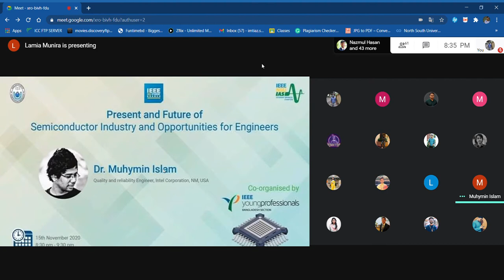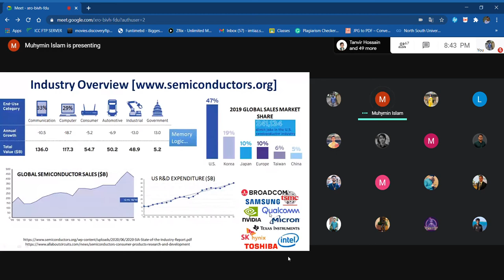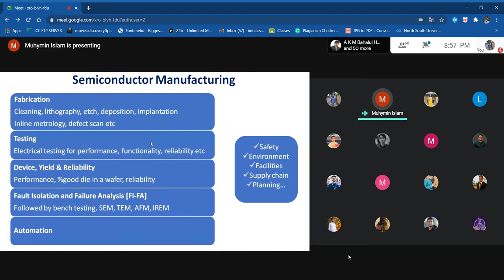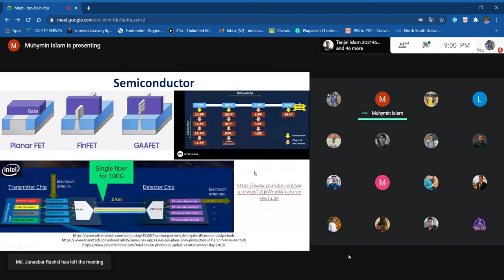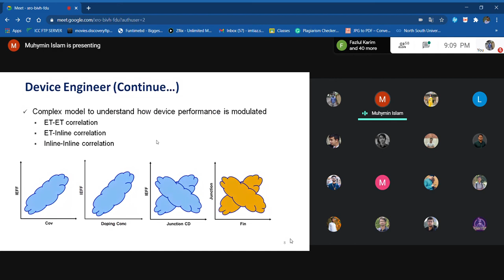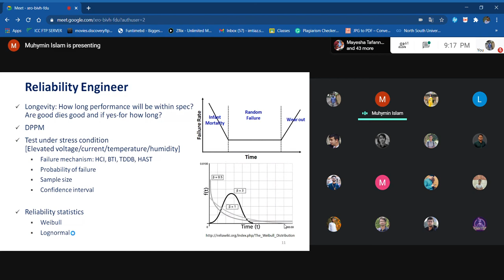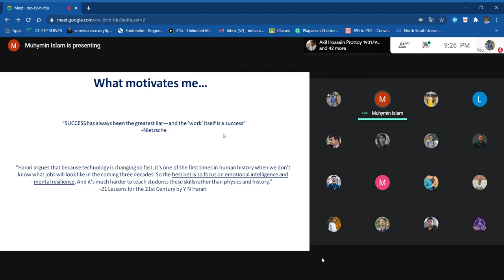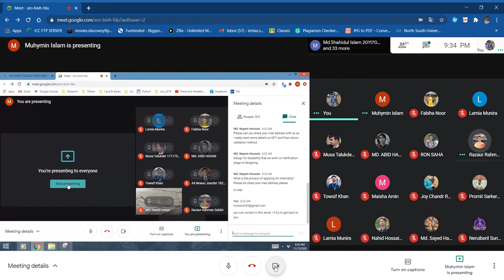Present and Future of the Semiconductor Industry and Opportunities for Engineers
IEEE NSU Industry Applications Society Student Branch Chapter collaborate with IEEE Young Professional Bangladesh Section hosted a webinar on Sunday, November 15, 2020 AT 8:30 PM entitled “Present and Future of the Semiconductor Industry and Opportunities for Engineers”. The webinar was conducted by Dr. Muhymin Islam, Quality and Reliability Engineer, Intel Corporation, NM, USA.  The webinar was open for all university students, alumni, and professionals. Through the webinar, students had the opportunity to discuss the overview of Semi-Conductor Industry and to fulfill their queries. From this webinar participant learnt about the difficulties and opportunities of the Semiconductor Industry. The students enriched their knowledge about semiconductor industry environment and practices. After the discussion, Mr. A K M Bahalul Haque, Faculty advisor, IEEE NSU IAS Student Branch Chapter, handled the ending session and the lucky winner of the quiz session name was announced, and as well appreciation by Mr. A K M Bahalul Haque